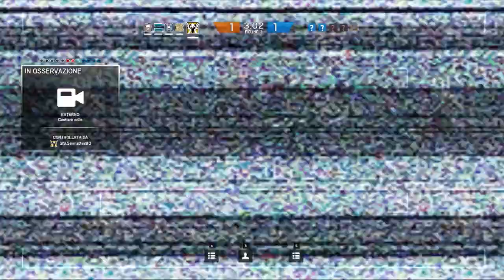Squadra D'Assalto #29 - Rainbow Six Siege - Gameplay ITA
LINK GRUPPO BATTLELOG:
IP Server TeamSpeak:
craxts3.ns0.it
Link canale YOUTUBE: